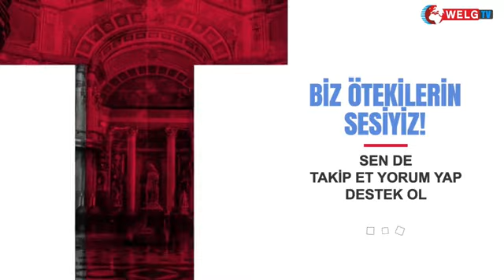Bugünkü Konuğumuz KHK'lı Yüksel Direnişçisi Nazan Bozkurt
Welg TV | Bu Akşam Bir Konu Bir Konuk Programında Yüksel direnişçisi, Nazan Bozkurt ile KHK’ları ve Yüksel direnişini konuşuyoruz.